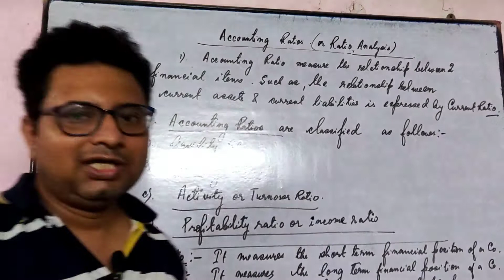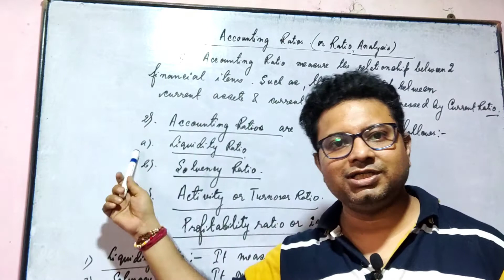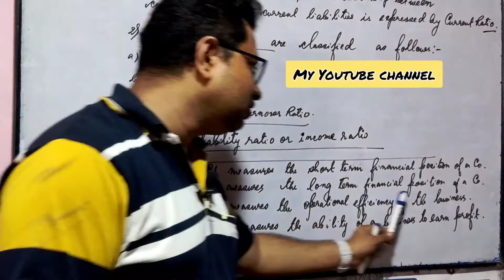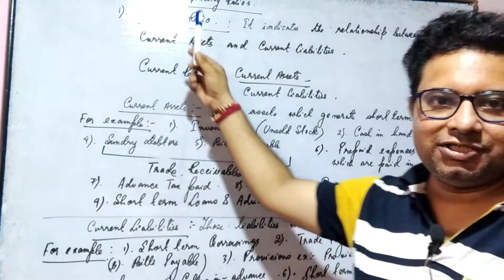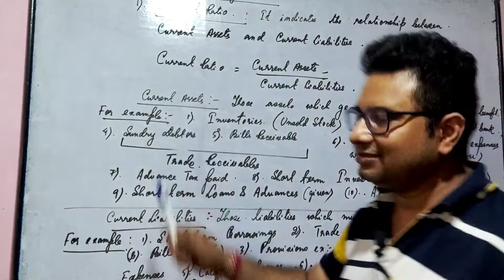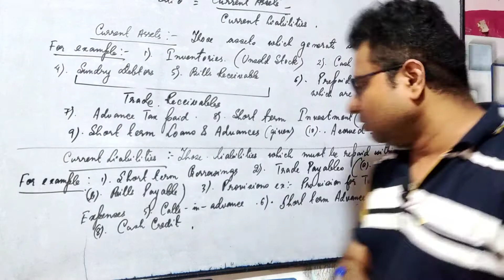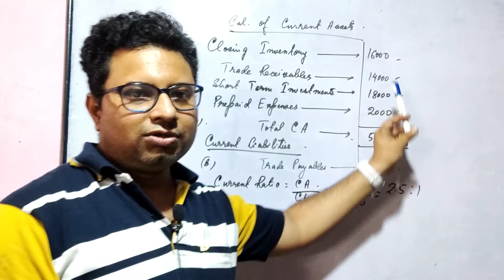Accounting Ratios | Best Accounts Classes in Dhanbad | Distinction Commerce Classes Dhanbad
This video describes the concept of Accounting Ratios.